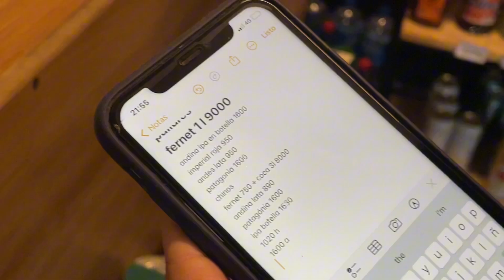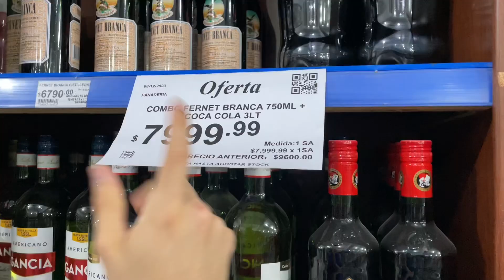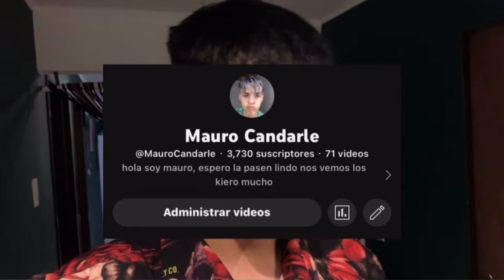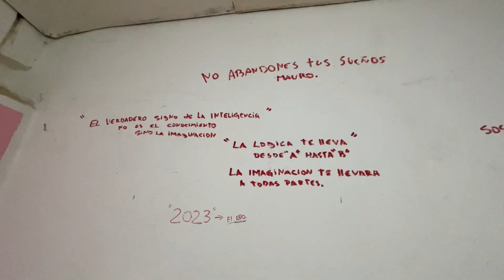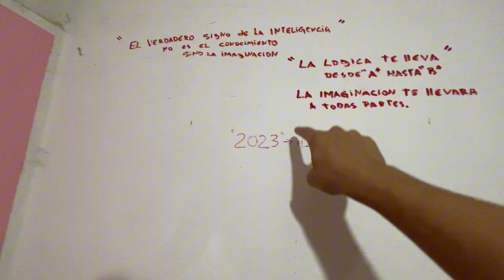ESPECIAL NAVIDAD // AÑO NUEVO 🥂 | Primer VIDEO del AÑO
hola amigos, primero que nada feliz año! espero sea un año hermoso y de progresos para todos los quiero mucho y espero disfruten este video

CAPÍTULOS:
00:00 intro
02:06 contexto video
06:24 navitrap
09:27 año nuevo
10:18 charlita importante
13:01 chinchin
14:08 fiesta punchi
17:54 facts de un sub
22:17 final video